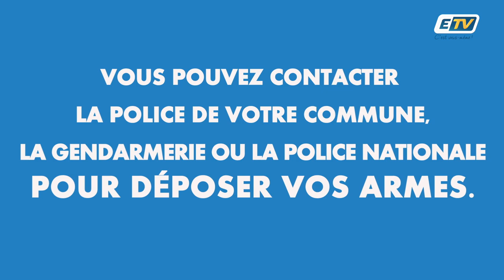Les Guadeloupéens invités à déposer leurs armes sans poursuites judiciaires